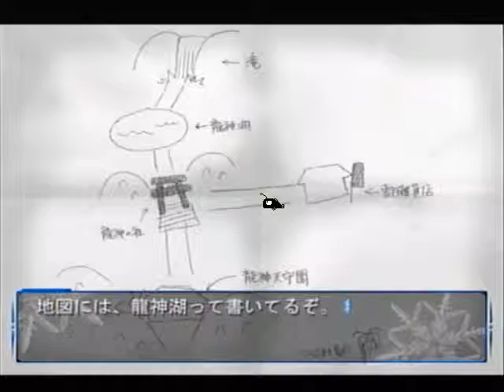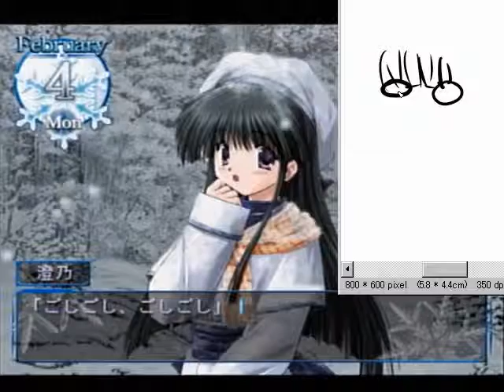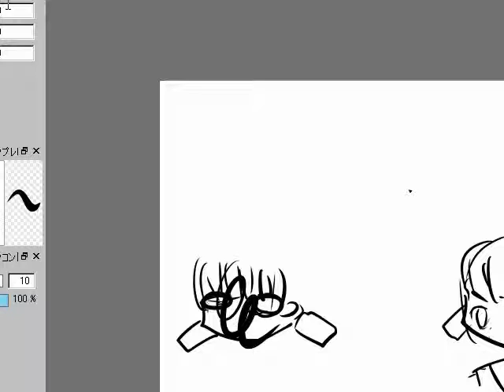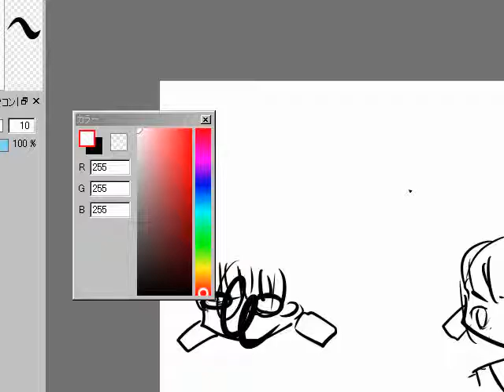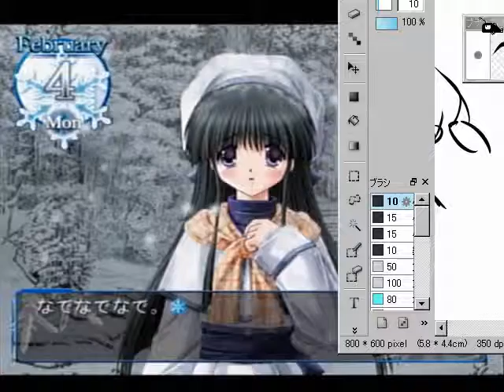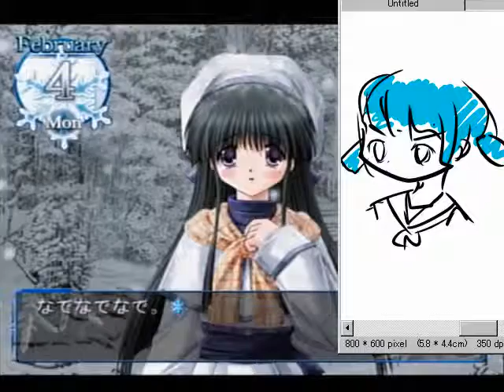【ドリキャス実況】SNOW part7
めっちゃ雪降るやん・・・